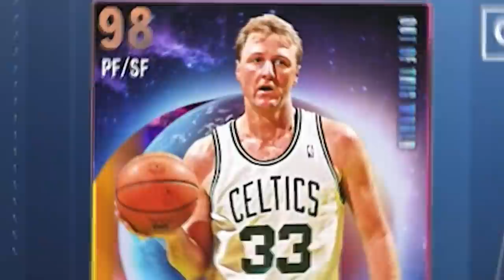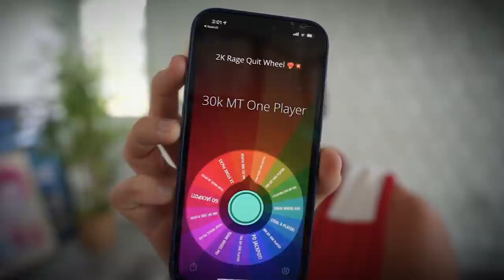The Most UNEXPECTED Dark Matter... Wheel of 2K! Ep. #20